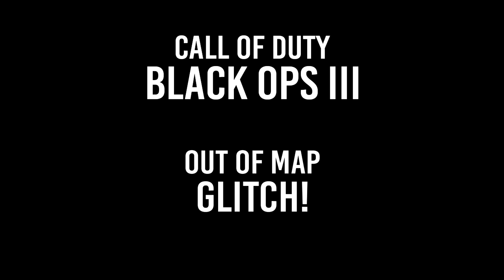Black Ops 3 Zombie Glitches: *New* Out Of Map Glitch! (BO3 GLITCHES)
Steam-DU7V
Skype-DU7Gaming
Gamertag- Wiilllay

Song Name:
Abstract - Don't Change (Prod. by Craig McAllister)